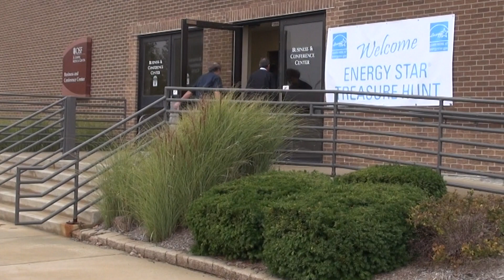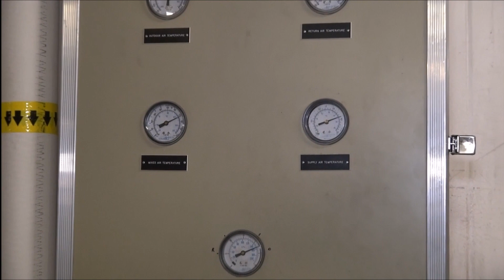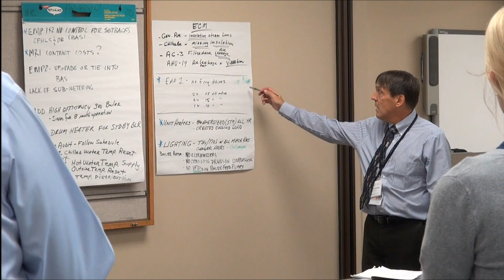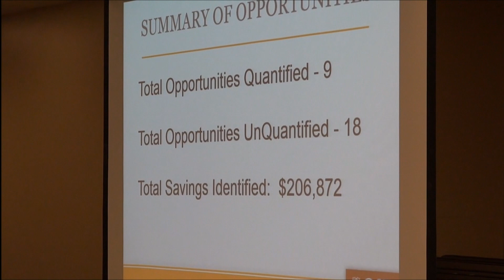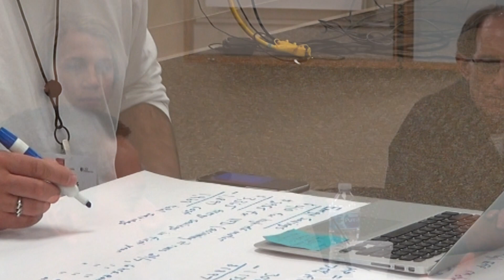ENERGY STAR Treasure Hunt at St. Joseph Medical Center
During an energy treasure hunt, teams walk around a building looking for quick ways to save energy. Hundreds of organizations have used Energy Treasure Hunts to reduce their facilities' energy use by up to 15 percent. See what potential savings were uncovered during a an energy treasure hunt at OSF HealthCare’s St. Joseph Medical Center, and find resources to plan your own